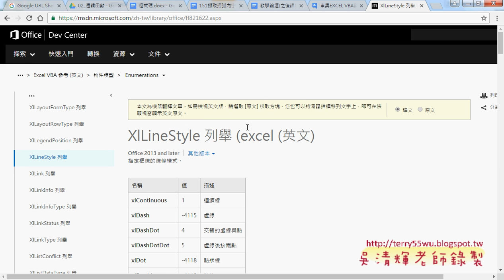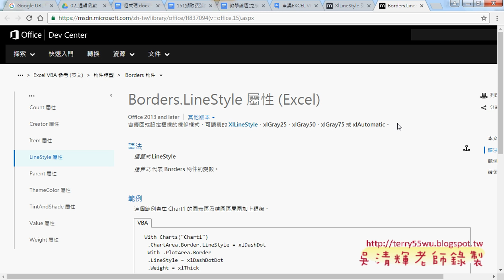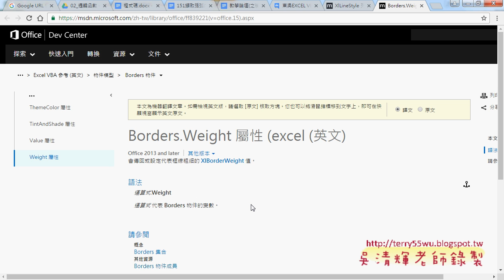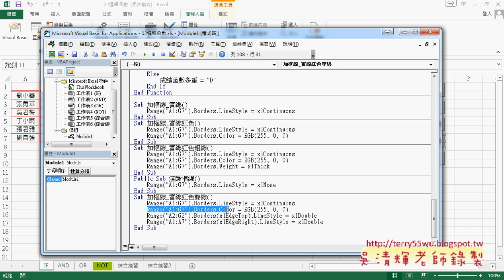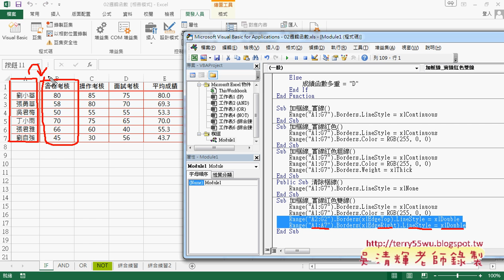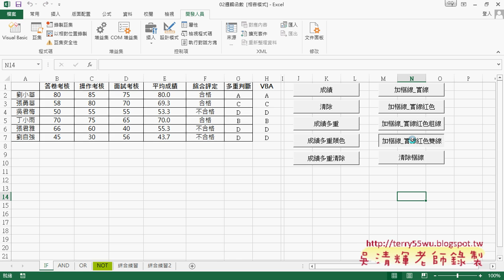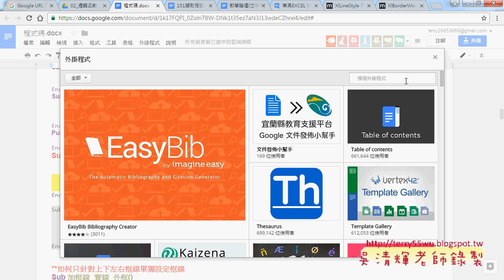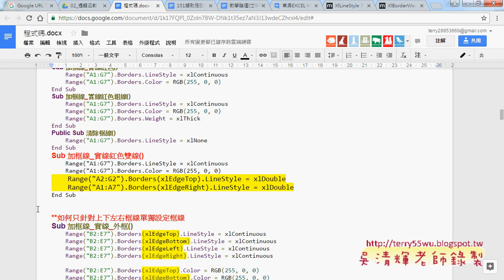06 框線物件使用與框線自動化說明